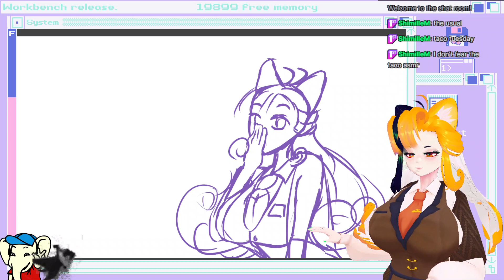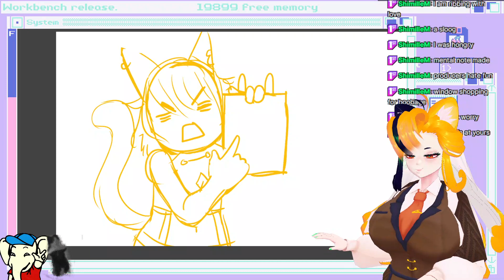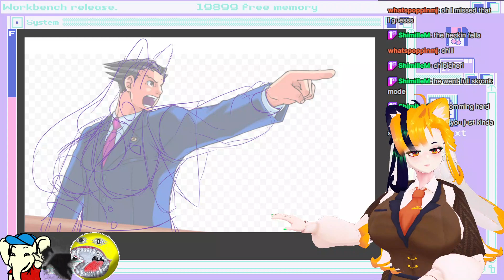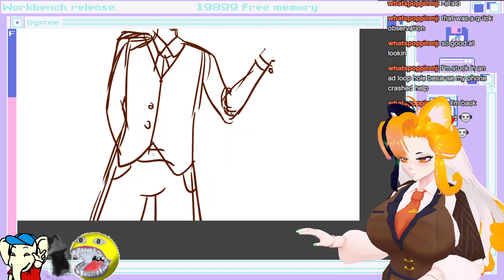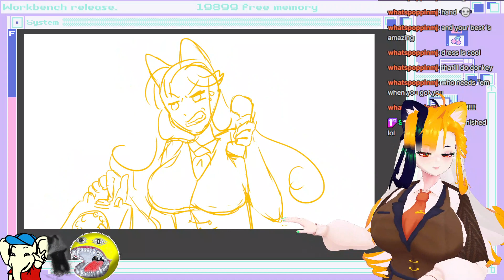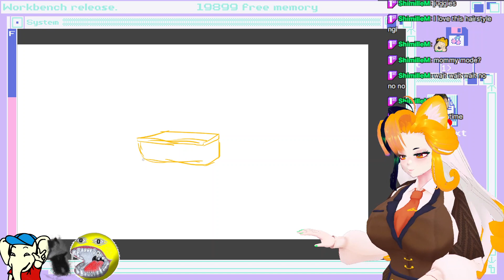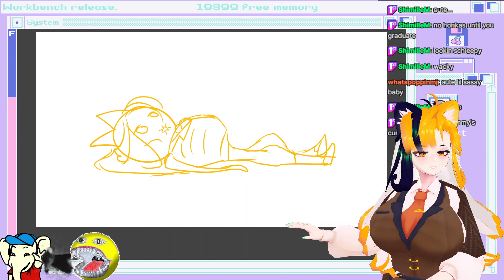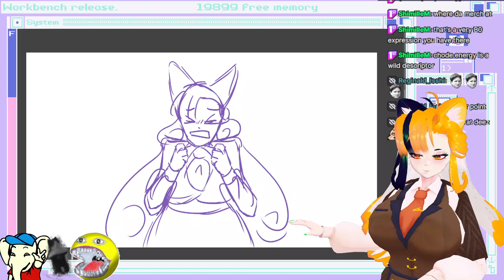TWITCH VOD | Continuing AMV Art stream with Kaneko Cheri